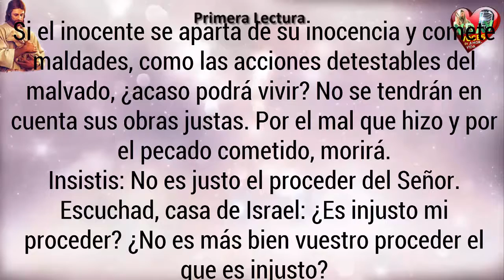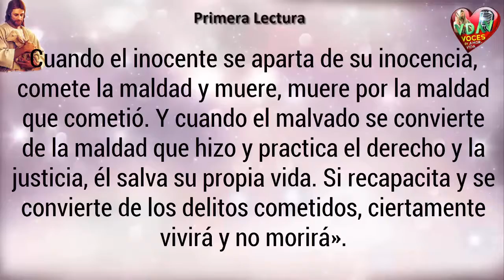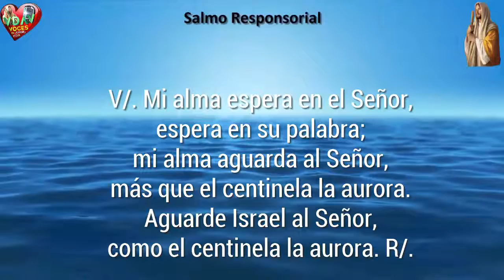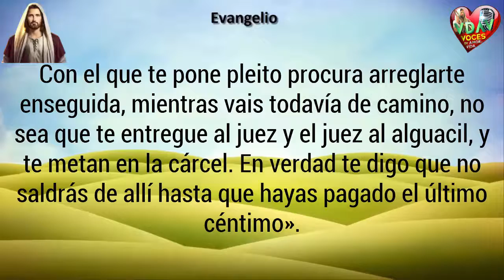Evangelio de Hoy,Lecturas y comentario Viernes 23 de Febrero de 2018 Ayúdanos Jesús a darlo todo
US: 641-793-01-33